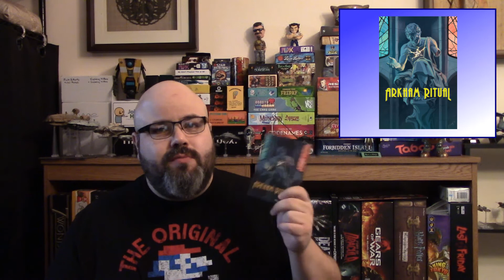Cranky Reviews - Arkham Ritual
Do you enjoy Love Letter, but hope for something a little different?  Today I check out Ninja Star games' Arkham Ritual, a Lovecraftian game in the same vein, but twisted!